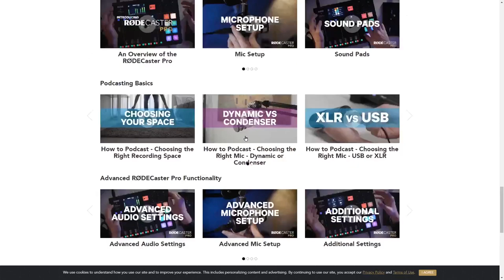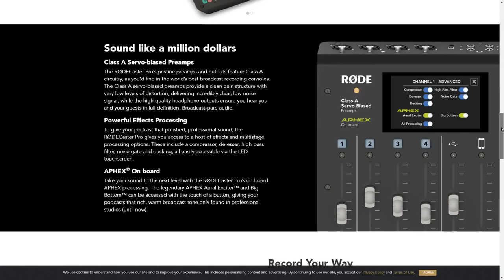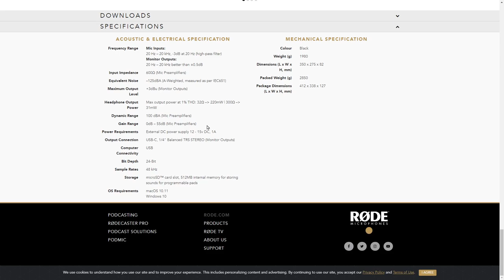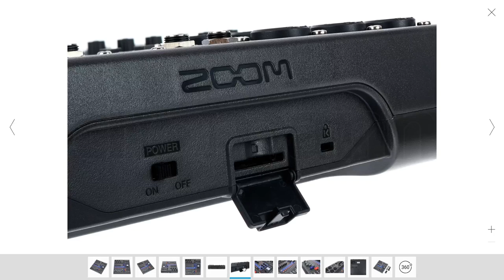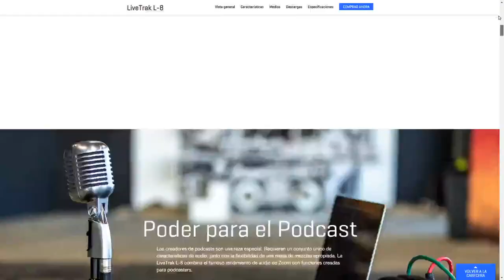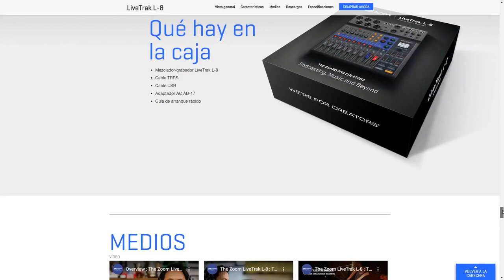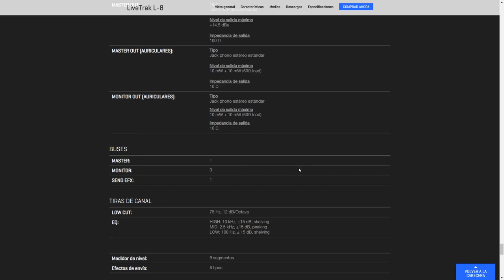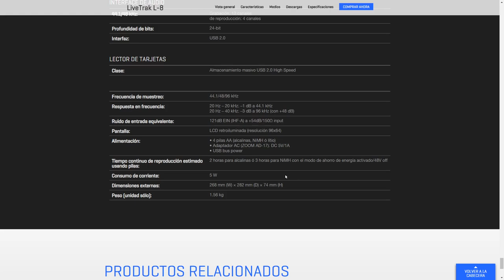Mesas para podcasting - Cap 28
En esta nueva entrega del Curso de Hardware para Grabación de Podcasts te muestro dos mesas especialmente diseñadas para podcasting. Dos mesas con concepciones distintas pero con el podcasting en mente.